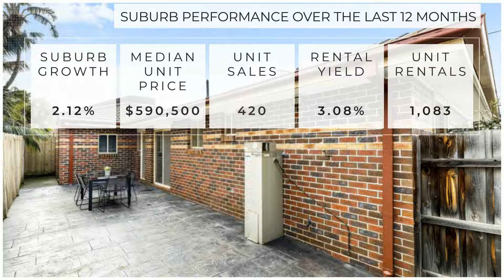FOR SALE BY SAM BOTTARI - 1/28A Banff Street, Reservoir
FOR SALE - 1/28A Banff Street, Reservoir

Cosy and Street-Facing, with all the Perks of Low-Maintenance Living
Comprising a bright open-plan design, this two-bedroom unit – the perfect scoop for first-home buyers and investors – is a masterclass in cosy, low-maintenance living.

There’s the striking and spacious kitchen featuring timber cabinetry, wall oven and griller, full-length pantry and breakfast bar, with bright living and dining on each side, where it’s delightfully easy to imagine oneself whipping up delicious meals for family gatherings and quiet nights in. And on those warm sunny days you can spill outdoors via the dining area into your generous concrete courtyard – a blank canvas simply awaiting your creative touch.

Just off the living areas you’ll find the two bedrooms, each with carpeted floors and built-in robes, as well as a bright white bathroom with shower and tub, powder room and laundry.

Final touches include your secure single-car garage, split-system, ducted heating and security system.

The home is in a wonderful position, too. Close to Reservoir’s best, yet situated in a sleepy residential street, you’ll have all the joys of suburban living without sacrificing amenities. At your closest, you’re a leisurely stroll to the Banff Street shopping strip and multiple bus services, while a touch further afield you’re around a five-minute drive to Reservoir Train Station and Reservoir Village’s plethora of shops, cafes and restaurants.